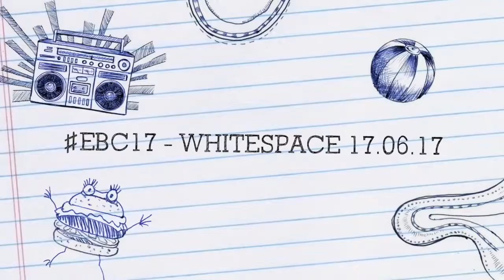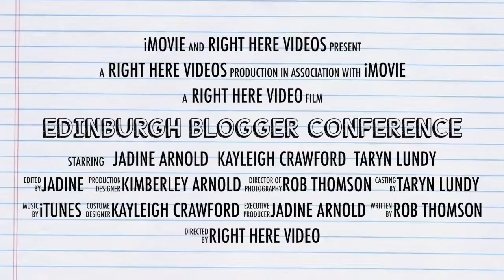Edinburgh Blogger Conference Trailer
June 17.17 Our first event - Introducing the team!